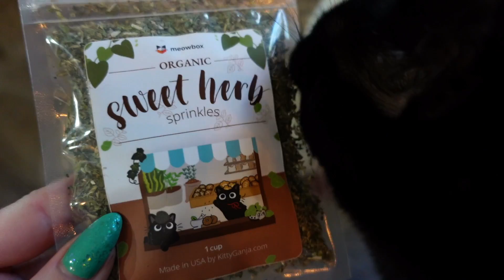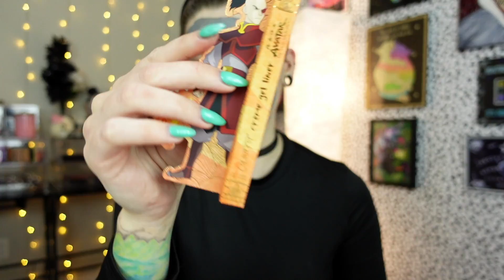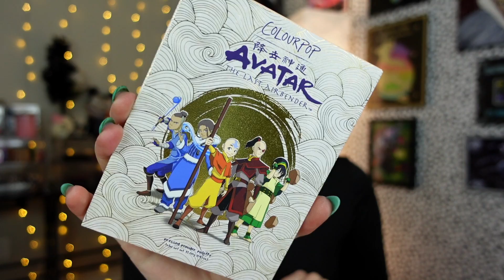Grocery Haul, Meowbox Unboxing, & PR Haul | VLOG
Hi friends!
I'm a cruelty free makeup lover!

📫Betty-Jean
     5745 SW 75th St # 287

FAQ~
A: My favs are from Blend Bunny, Kaleidos, Spectrum, Alter Ego, & Colourpop.
A: Dry/Normal.